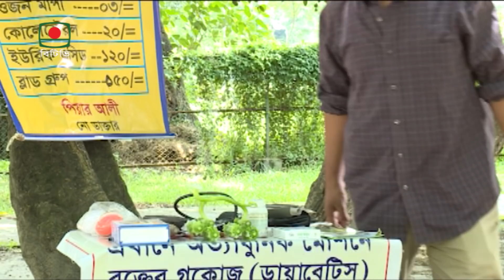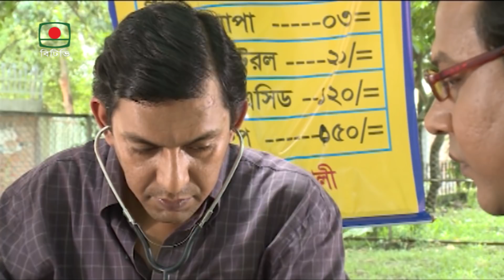নো ডাক্তার | বিশেষ নাটক | চঞ্চল চৌধুরী, ফারহানা মিলি, বৃন্দাবন দাস, শাহনাজ খুশি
বিশেষ নাটক“নো ডাক্তার”
রচনা: বৃন্দাবন দাস
অভিনয়ে: চঞ্চল চৌধুরী, ফারহানা মিলি, বৃন্দাবন দাস, শাহনাজ খুশি, খালেদা আক্তার কল্পনা
প্রযোজনা: আবু তৌহিদ